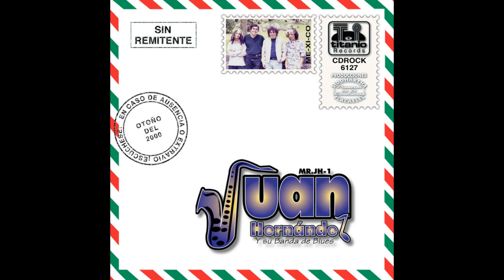JUAN HERNÁNDEZ Y SU BANDA DE BLUES - OJOS BELLOS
GRUPO: JUAN HERNÁNDEZ Y SU BANDA DE BLUES
CANCIÓN: OJOS BELLOS
CÁPSULA 12. JUAN HERNÁNDEZ Y SU BANDA DE BLUES
DE: RICARDO RICO
-MIS 3 CANCIONES FAVORITAS DE JUAN HERNÁNDEZ Y SU BANDA DE BLUES-